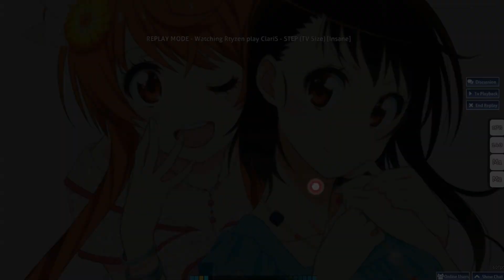(osu!)ClariS - Step(TV Size)[Insane] AR10.3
My first 10.3 not-really-kinda-FC! ft. really bad accuracy ;(
I'm trying out a new layout for the end-screen. Tell me how you like it!

Skin: Latest version in profile. Credits in folder